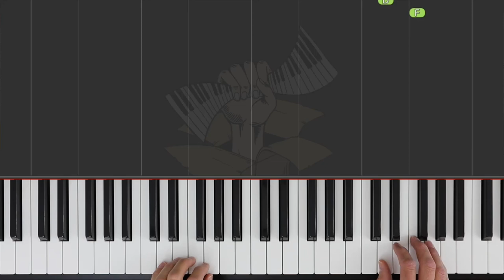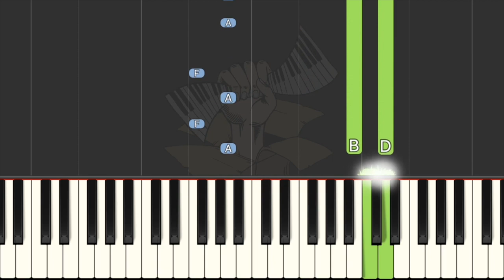Virginia Hall / ABRSM Piano Grade 1 2023 & 2024, C:1 / Synthesia Piano tutorial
Synthesia tutorial of ABRSM Piano Grade 1 2023 & 2024 syllabus:

C:1 Virginia Hall (Shruthi Rajasekar).